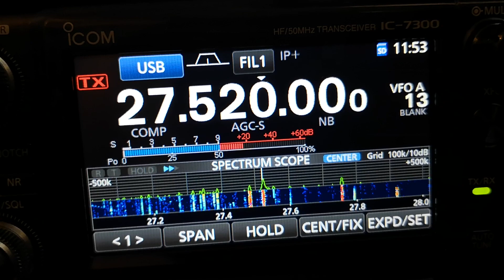14RC000/D33 - 14RC118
14RC000/D33 Jérôme Dép 33
 14RC118 Willy Dép 22